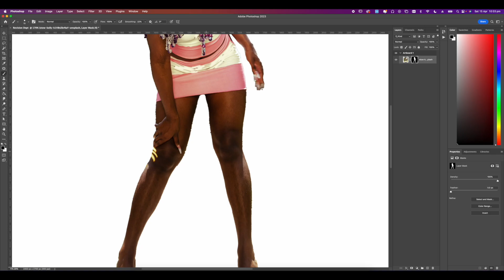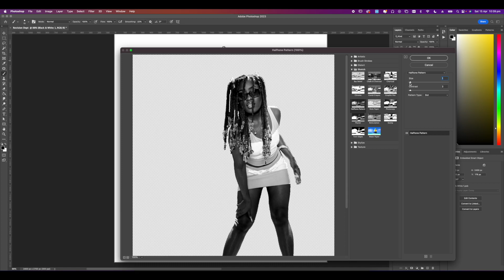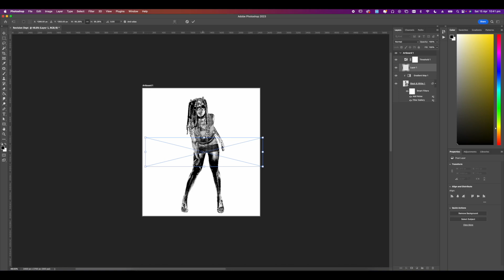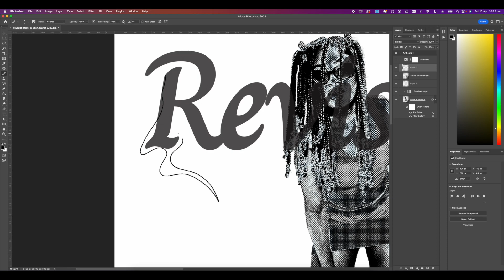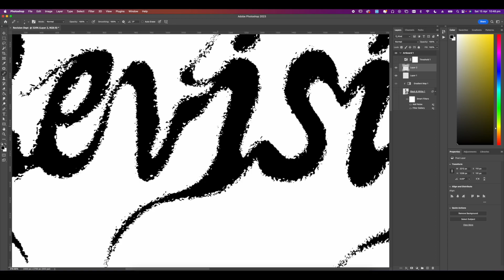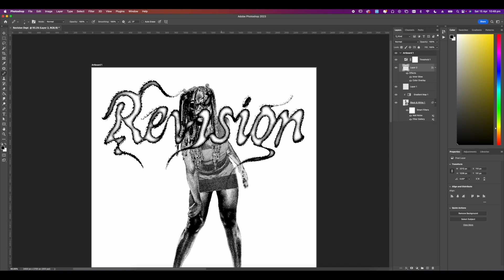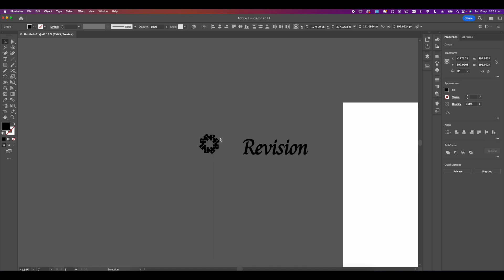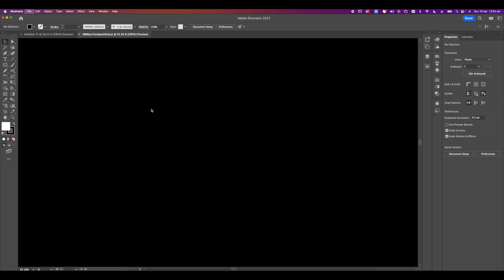QUICK & EASY SECRET Y2K DESIGN | PHOTOSHOP tutorial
⭐️ SHOP REVISION ⭐️